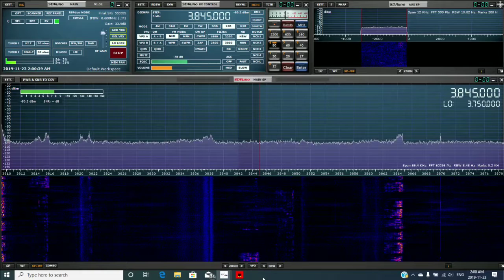80M HAMS CHASED BY PIRATES ON SDRPLAY RSPDUO & MLA-30 11-23-2019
80M HAMS CHASED ON THE AIR BY PIRATES HEARD ON THE SDRPLAY RSPDUO AND USING MLA-30 LOOP.